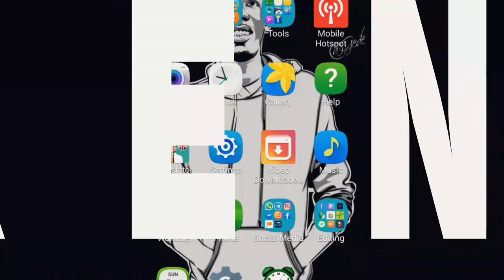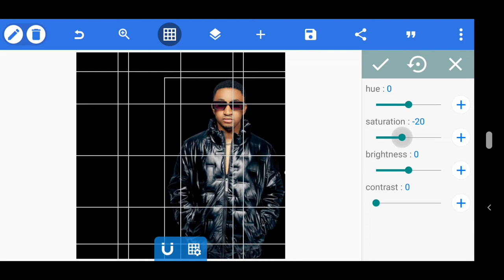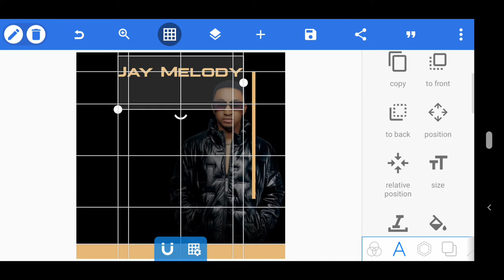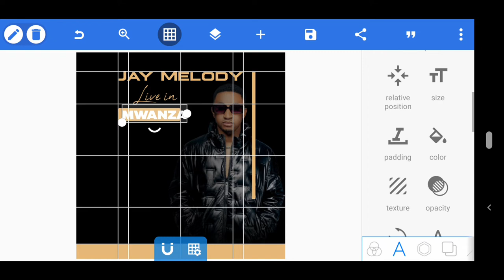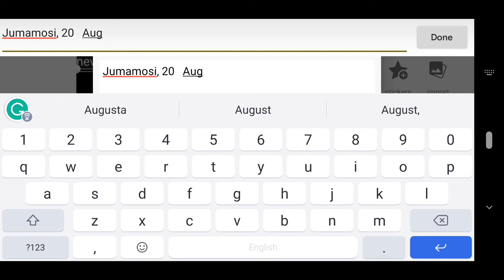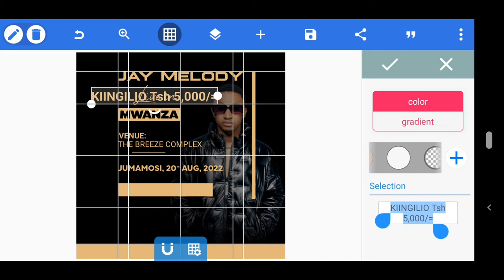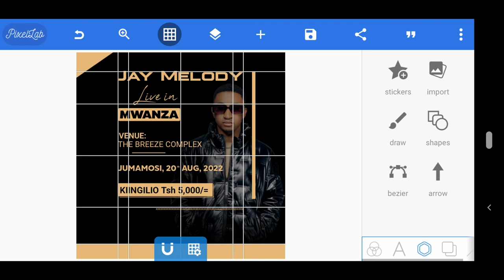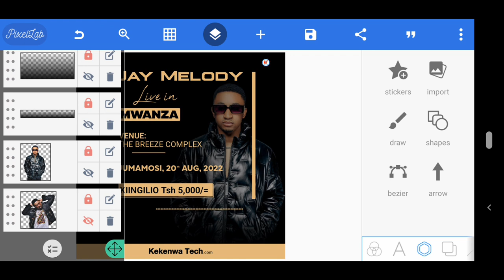Music Festival Flyer Design In Android | Jinsi Ya Kudesign Flyer Ya Music Festival Na Sim | Pixellab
On This Video Tutorial I Will Show You Music Festival Flyer Poster Design In Pixellab || Flyer Poster Design || Pixellab Tutorial || Music Flyer Poster Design In Android